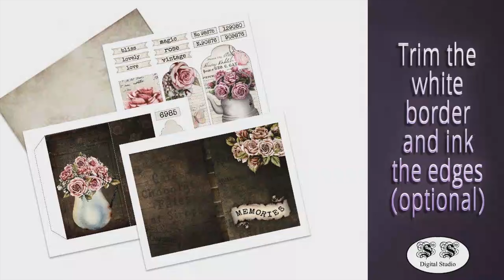SS Digital Studio Vintage Rose Folio Journal Tutorial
Here is a quick tutorial how to make this gorgeous vintage rose folio journal loaded with ephemera using this gorgeous printable kit.

Vintage Rose Folio kit

My ETSY shop